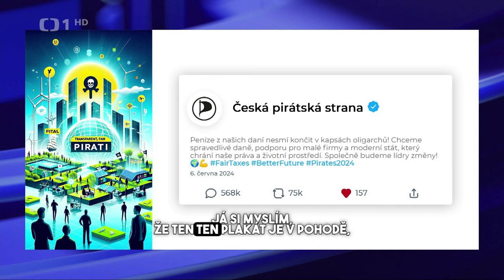Volební plakát pirátů podle AI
Chceme, aby budoucnost byla zdravá, svobodná, digitální, zelená a prostě konkurenceschopná. A ví to i AI.

Takovou Evropu a Českou republiku voliš, když dáš svůj hlas v eurovolbách 7. a 8. června Pirátům. 🏴🇪🇺